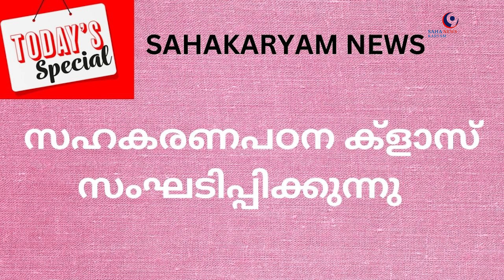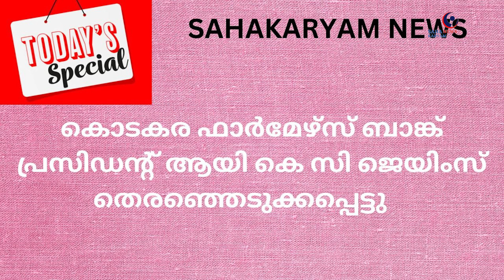SAHAKARYAM NEWS#sahakarana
സഹകരണ വാർത്തകൾ
COOPERATIVE NEWS